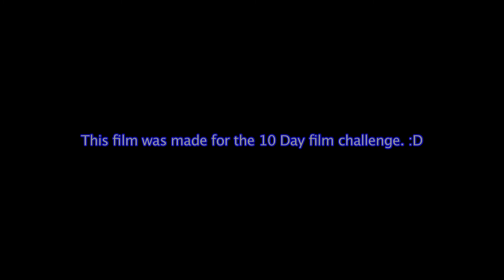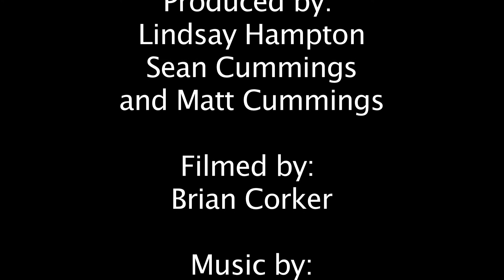'Homecoming' - GCIT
Genre: Sci-fi/Fantasy

2011 Required Elements
Character: Alan or Alana Mahler, Recently Unemployed
Prop: A CD or DVD
Line of Dialogue: "It's not easy being me"